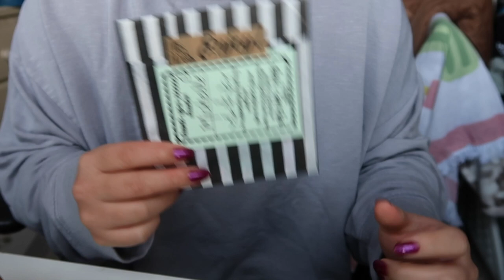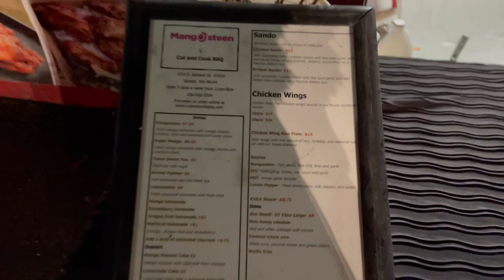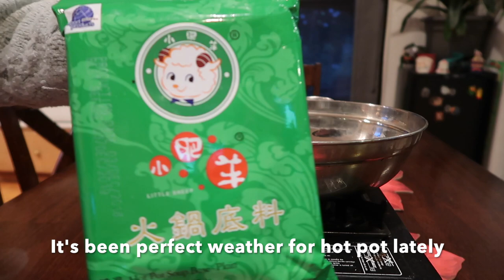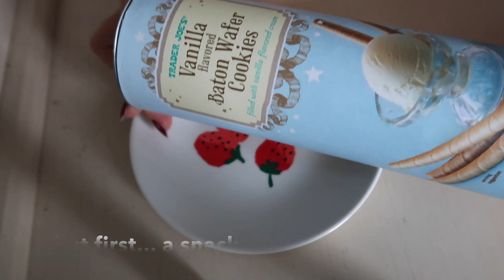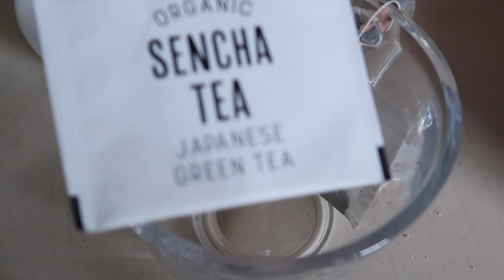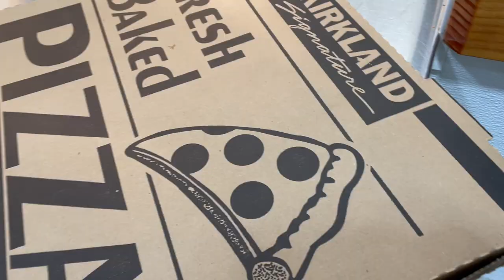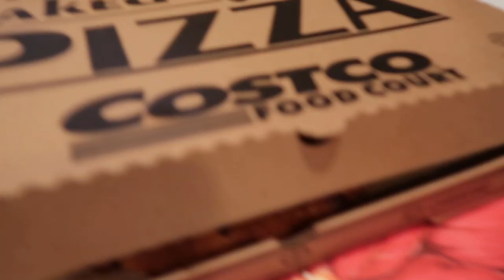Making Hot Pot With My Family | Chicken and Pizza Mukbang | Learning to Sew for the First Time!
This week I tried making Hotpot at home using the Little Sheep soup base! It's very very simple! My holland lop bunnies also helped me wrap gifts last minute and we go on a nice drive to deliver Christmas gifts. We also get to try new Seattle foods as well as learn how to sew for some new projects I have coming in #2021.

I hope everyone has a wonderful New Year and has had a great start to 2021. Please stay safe, stay healthy, and take care of your animals!

🌙Michelle's Life 🌙
I'm Michelle - currently a Graduate Student living in Seattle.
My vlogs are just little snippets of my life that bring me healing.
I enjoy cooking and traveling, but I want to remember all the
little joys and gratitudes through these vlogs.
I've gone through so much and I want to remember the happy things.